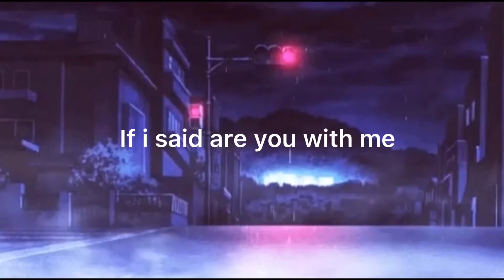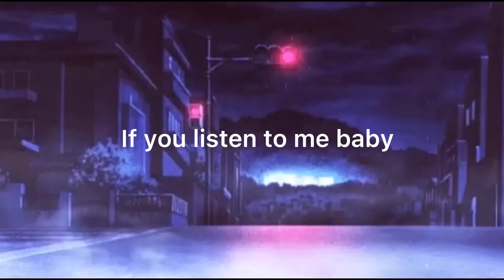In my feelings by stfujahhh (LYRICS)